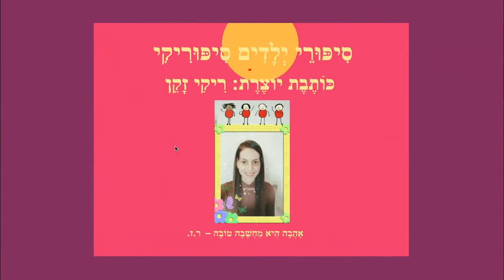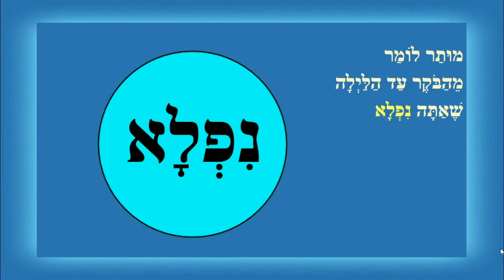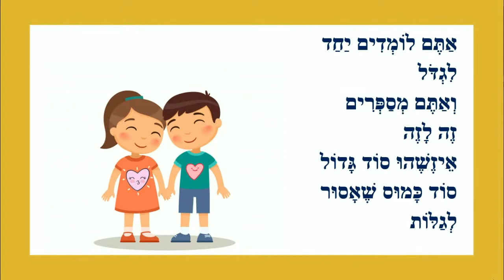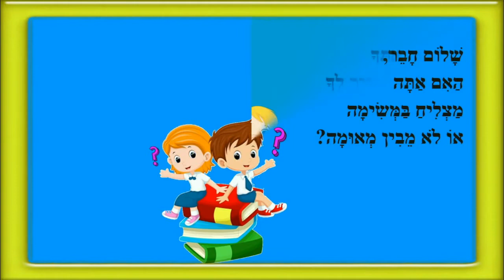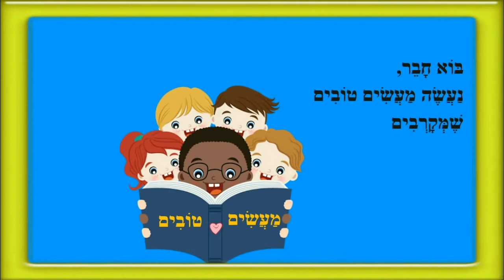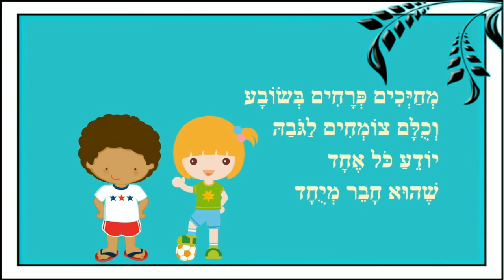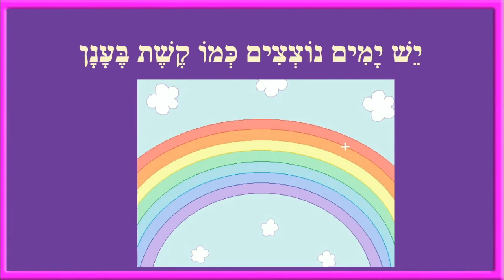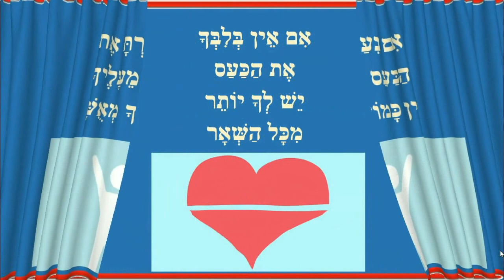סיפורי למידה לילדים סיפוריקי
סיפורי למידה לילדים
כותבת יוצרת: ריקי זקן
שיר לחודשי השנה
מילים שתמיד מותר לומר
חבר כמו אח
יום המעשים הטובים
בעולם אידאלי
כל יום הוא חויה
אתה גדול